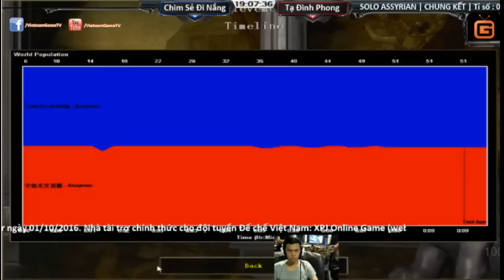AOE Quảng Đông 2016 Solo Assy Chung Kết Chim Sẻ vs Tạ Đình Phong Trận 1